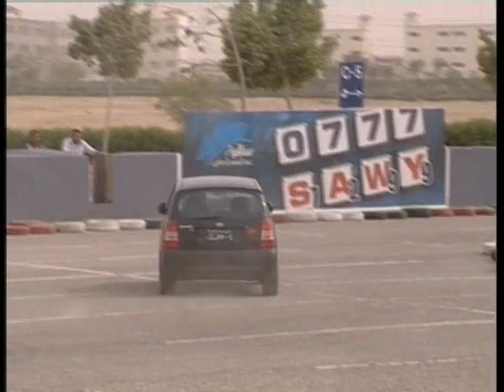Ayman Marzouk - autocross egypt 2006 - Round 3 - stage 3